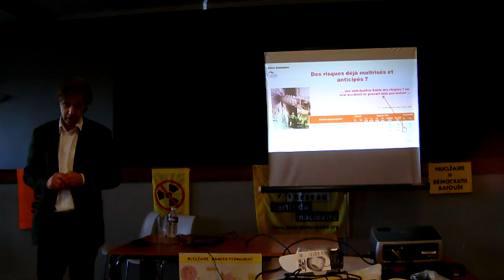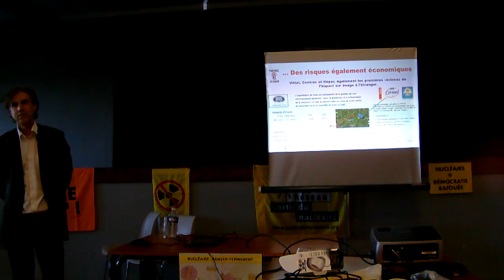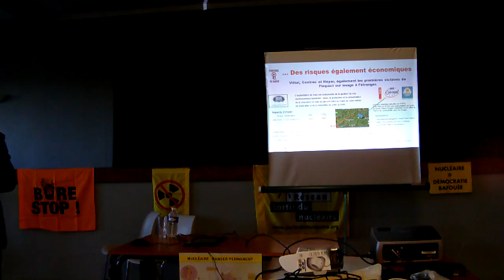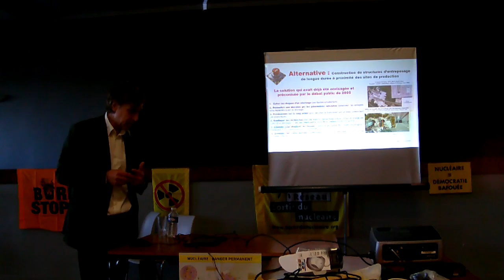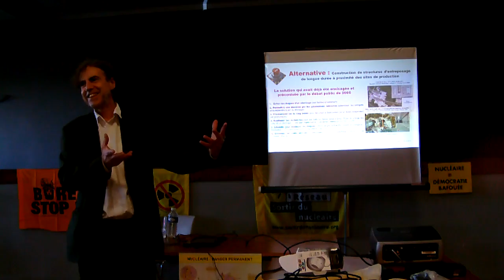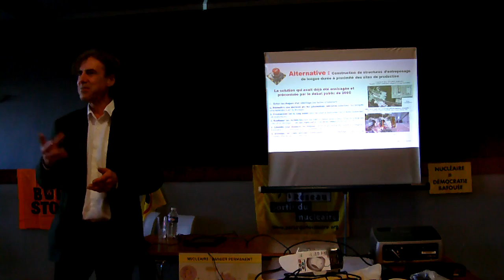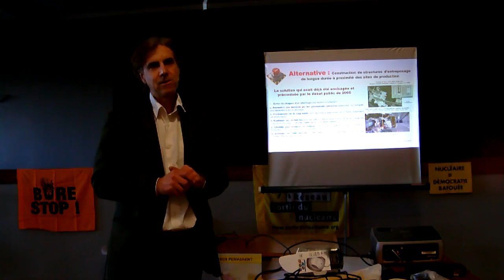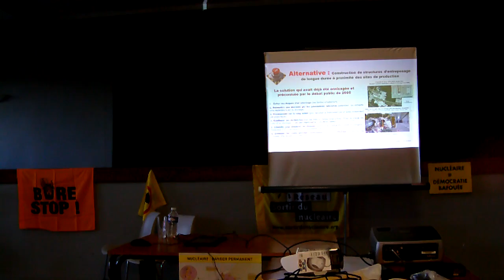Conférence de Bertrand Thuillier sur CIGEO (Bure, 55) - II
Une conférence sur les risques du projet d’enfouissement de déchets nucléaires CIGEO à BURE (55) a eu lieu le 15 octobre 2016 à Darnieulles. Elle a été présentée par Bertrand Thuillier, ingénieur agronome, docteur ès sciences, et a été suivie d’un débat. Cet évènement a été organisé par Vosges Alternatives au Nucléaire.

En savoir plus sur la catastrophe de Fukushima :
- Blog de Fukushima :